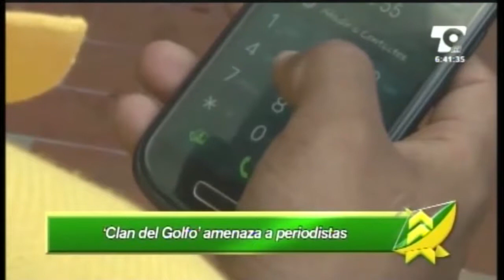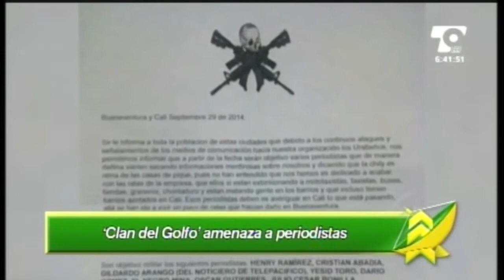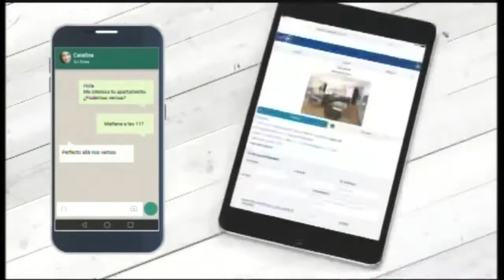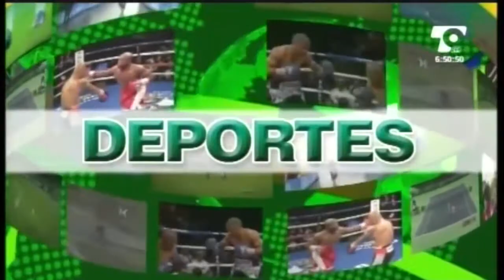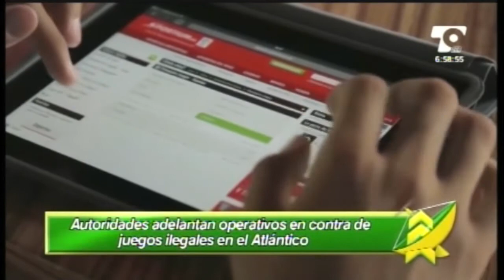LAS NOTICIAS 630 DE TELECARIBE EMISIÓN JUNIO 5 DE 2017